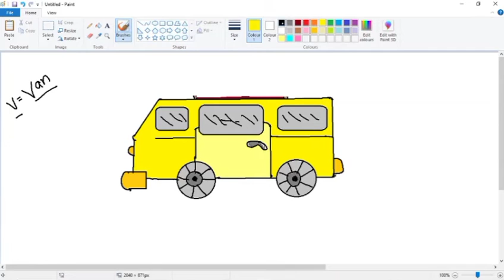Draw VAN In Just 2 Minutes | Summer Camp | Free Drawing Classes | Drawing Techniques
My name is shrasti Soni, In this video, I am going to tell you how to draw a VAN  in just 1 minute, This video is very helpful for the children that want to learn something new in this pandemic/summer vacation. I am passionate about drawing a lot and want to share this art with you guys also. SHARING IS CARING.

GEARS/SOFTWARE USED-:
1. HP Laptop
2. OBS Studio
3. Huion Pen Tablet